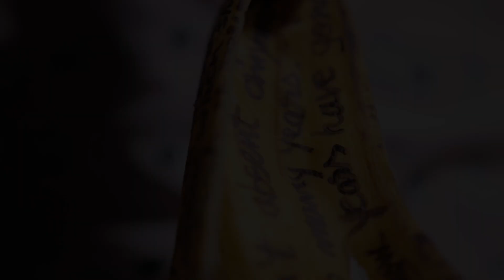POOL NO WATER_teaser no1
POOL NO WATER by Mark Ravenhill@Teatrul Maghiar de Stat Cluj
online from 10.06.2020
project by Radu Nica, Andu Dumitrescu, Vlaicu Golcea
video art by ANDU DUMITRESCU music by VLAICU GOLCEA voice by KINGA ÖTVÖS